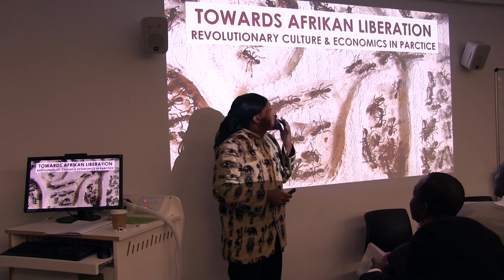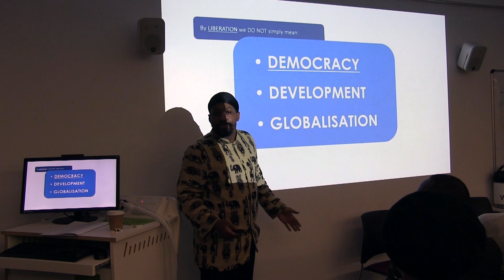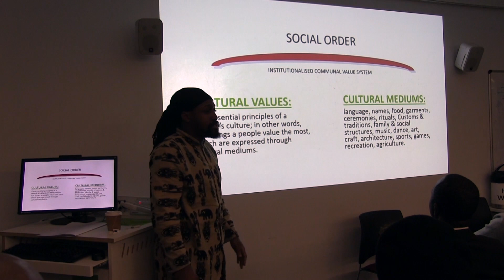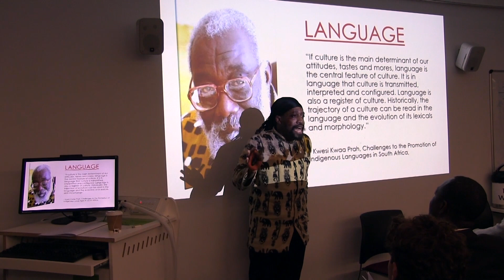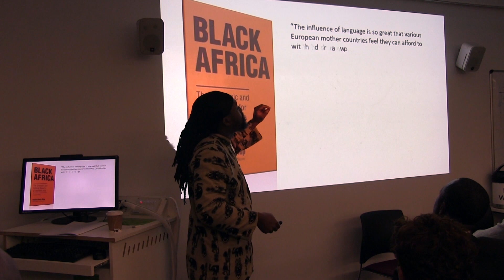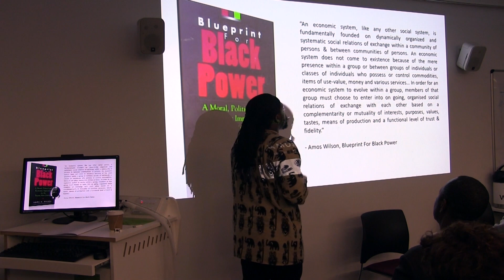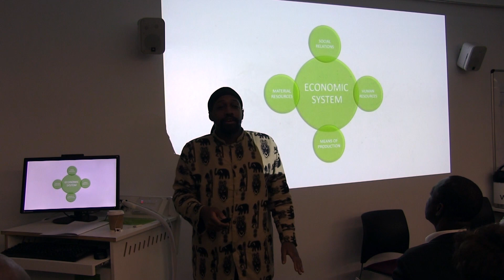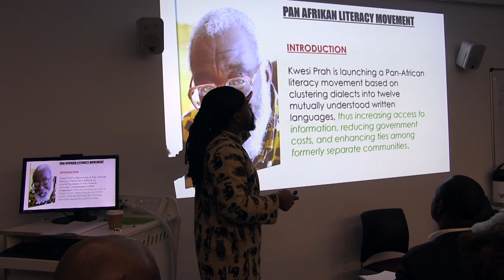Afrikan Liberation, Culture & Economics - ShakaRa (Re-Engaging Pan-Africanism)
Towards Afrikan Liberation: Revolutionary Culture & Economics in Practice

Tafadzwa ShakaRa Mbandaka

Delivered at the Re-Engaging Pan-Africanism Conference, Birmingham City University, Dec 2018